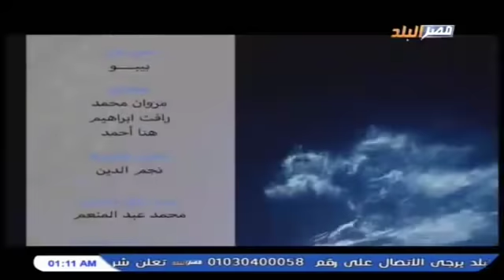لعله خير | مع الدكتورة صوفيا زادة مفسرة الاحلام على قناة مصر البلد 12-10-2018